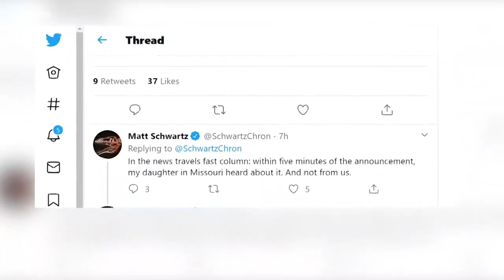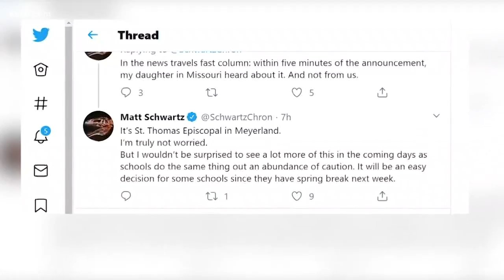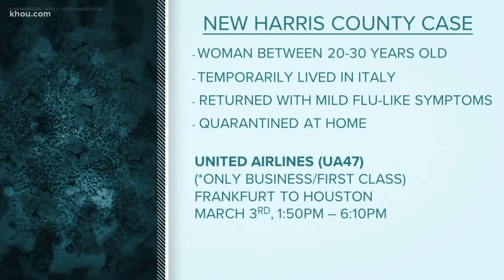Houston school to close for 2 weeks after student was 'possibly exposed to COVID-19'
A school campus in Meyerland is closing its doors for the next two weeks after finding out that a student was possibly exposed to the novel coronavirus. St. Thomas' Episcopal School officials said more information would be available on Wednesday.